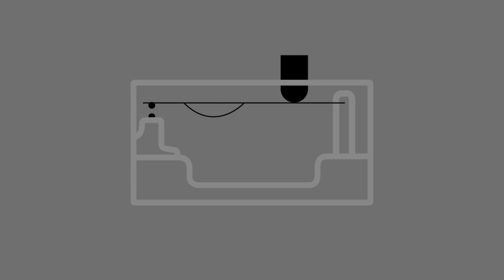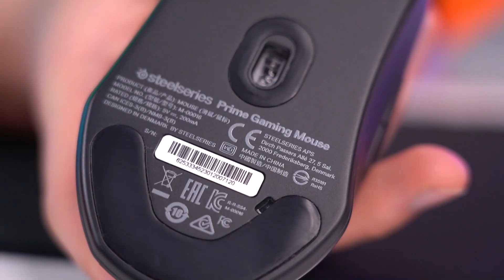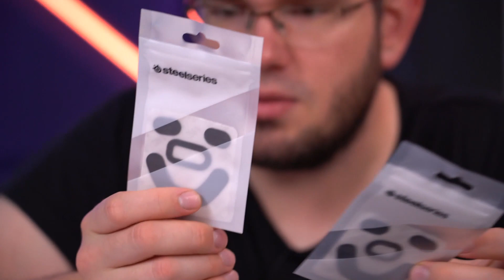TO ZMIENI RYNEK MYSZEK GAMINGOWYCH (ft. PAGO)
W dzisiejszym odcinku przyglądamy się nowej serii myszek gamingowych które na nowo definiują co to znaczy porządny klik. Jedną z myszek testował i używał Pago znacznie przed tym jak pojawiła się na rynku. To SteelSeries Prime :D!

Powiem tak. Widząc pierwszy raz te myszki, zacząłem sobie zadawać pytanie, czy jest to możliwe, żeby w 2021 roku serwować myszkę pozbawioną wszelakich świecidełek? Ledów i innych bajerów? Okazało się że tak.

Po moim chłodnym początkowym przyjęciu, jak po raz pierwszy poczułem co to znaczy przyjemny klik, szybko zapomniałem o walorach estetycznych związanych ze świeceniem i wziąłem się za trenowanie tak jak to było za starych dobrych czasów :D Tylko ja, mój celownik i ćwiczenie aima.

Oprócz tego akurat z mojej ulubionej wersji, czyli SteelSeries Prime Wireless zacząłem korzystać także do codziennych zadań i muszę przyznać, że jest to na ten moment moja ulubiona myszka. Trzeba pamiętać, że do każdego gryzonia trzeba się przyzwyczaić, ale finalnie nie każdy ma takiego klika, którego czuć bardzo dobrze, jak ten :D

Dobra nie zanudzam opisem :D Oglądajcie i dawajcie znać, czy powinniśmy z Pago robić więcej pojedynków ^^!